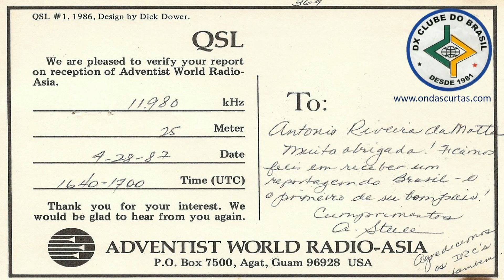AWR Asia KSDA 11980 KHz - Agat (Guam) Sign On and Sign Off in English - April 29 1987